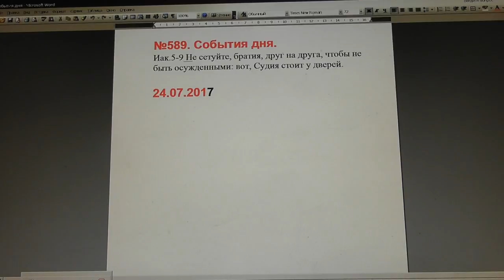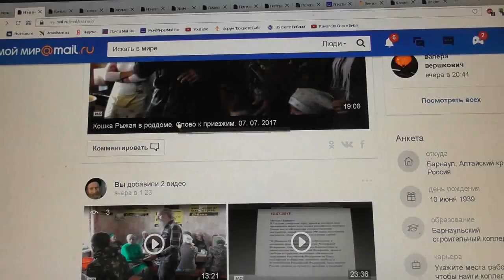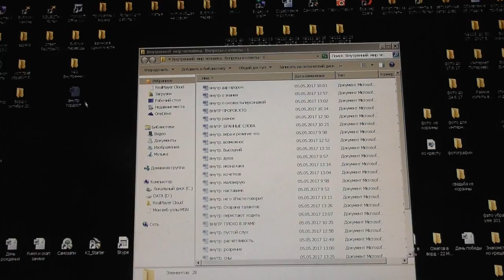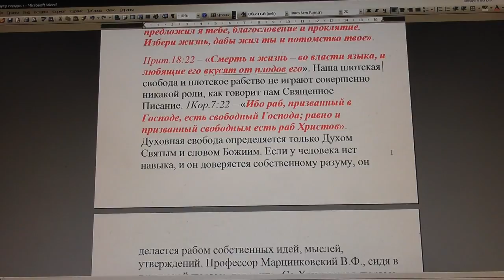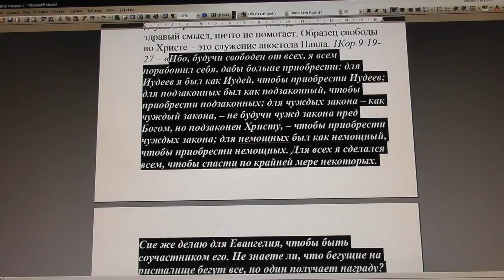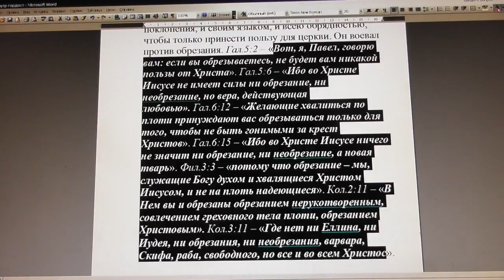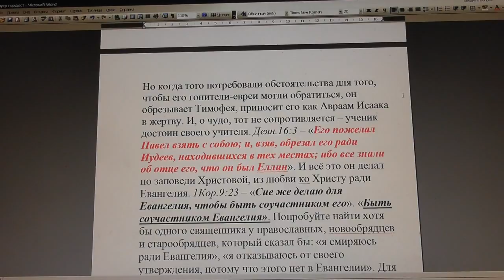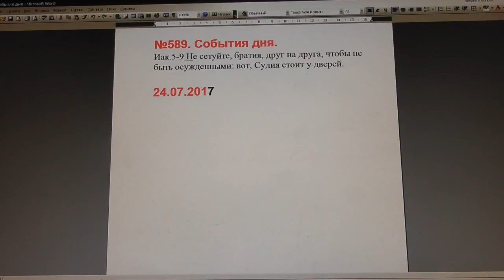№589. События дня. Иак. 5:9. Не сетуйте, братия, друг на друга, чтобы... 24. 07. 2017